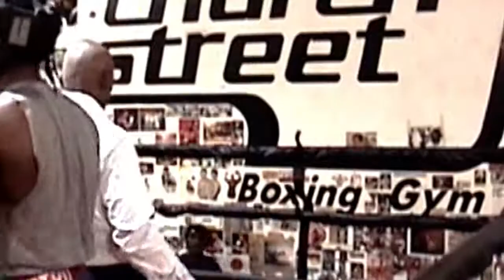Shyquell Jervey : New York Metro Boxing : Tony Harris : 152 lb. open : full fight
full fight 152 lb. open : Shyquell Jervey (R) / Tony Harris (B) : New York Metro Boxing @ Church St. Gym 4/28/17 :